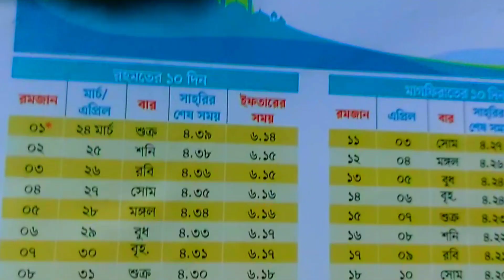First roza vlog of ramadan 2023 sehri to iftar routin#ramadan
first roza vlog of ramadan 2023
sehri to iftare